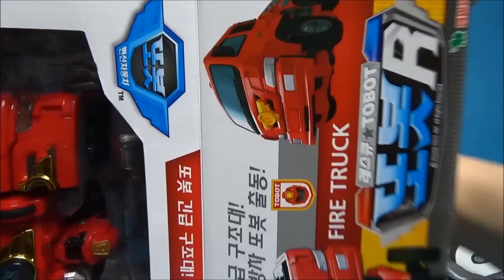또봇R 레스큐 소방차로 변신동영상 불켜지고 소리나와요 변신자동차 장난감 Tobot R Fire Truck car toy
These toys are Tobot R fire truck Transformers Robot cars toy.
이 장난감은 또봇 R 레스큐 소방차 변신 카 동영상입니다